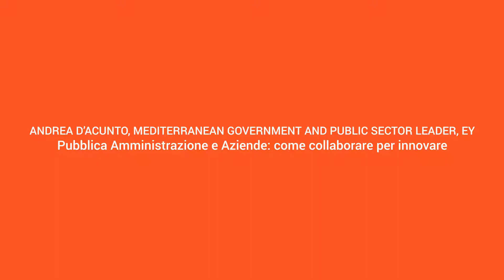Andrea D'Acunto (EY): "Così aziende e PA possono collaborare per innovare"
Andrea D'Acunto, partner EY, spiega come sviluppare la collaborazione tra pubblicazione amministrazione e aziende private per affrontare insieme la trasformazione digitale. Un esempio: il borgo Irpino 4.0 per sperimentare la mobilità alternativa, progettato da Adler Group con gli enti locali.